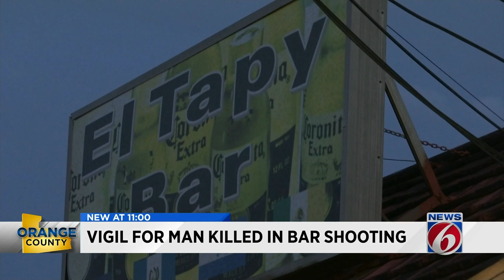El Tapy Bar shooting leaves 1 dead, 1 injured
One man is dead after a phsyical fight escalates into a shooting a Winter Park bar, deputies say.